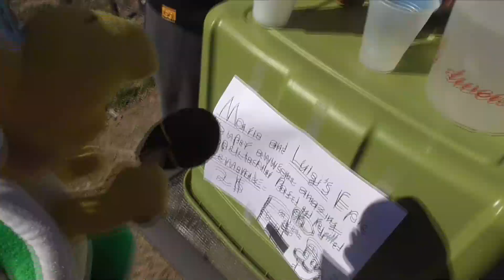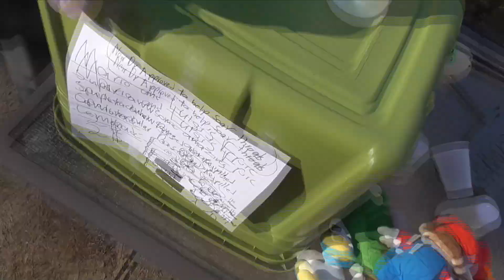The Scuffed Lemonade Stand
Mario and Luigi need money for their house. A lemonade stand will do!